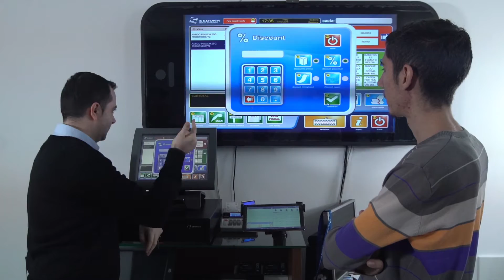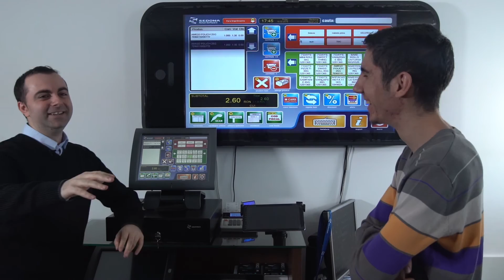Sedona: Prietenii Tai in Aparatura Fiscala (Making Of - BTS)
Sedona este un furnizor complet de software și aparatură fiscală, ce oferă soluții “la cheie” personalizate pentru orice companie și buget.

Soluțiile Sedona oferă o serie de avantaje care le fac o alegere excelentă pentru afaceri și persoane fizice. Ele sunt performante, fiabile, sigure, accesibile și flexibile. Dacă sunteți în căutarea unei soluții care să vă ofere performanță ridicată, fiabilitate, siguranță, costuri reduse și flexibilitate, soluțiile Sedona sunt o opțiune excelentă.

Business actualizat? Sedona îți oferă soluţia profesională completă pentru optimizarea afacerii tale! Descoperă cel mai ușor de folosit program de gestiune